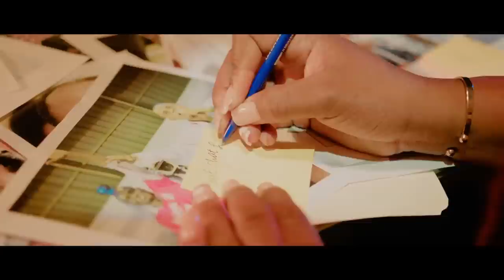MOÏSE JEAN CHARLES ANTRAVE PAWOL LA PRAN LARI,MARTINE MOÏSE PRAL GEN ZEN.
InfoBertho MOÏSE JEAN CHARLES ANTRAVE PAWOL LA PRAN LARI,MARTINE MOÏSE PRAL GEN ZEN.